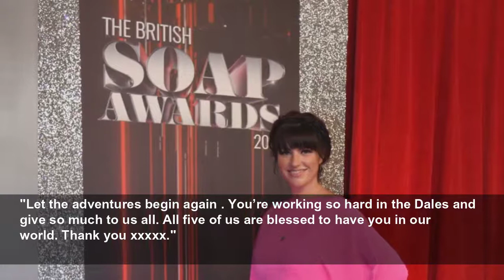Emmerdale's Laura Norton expecting second child with Mark Jordon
Laura Norton and Mark Jordon have announced they are set to become parents again.
BANG Showbiz
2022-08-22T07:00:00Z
Laura Norton and Mark Jordon are expecting their second child.
The 'Emmerdale' actress and her fiance and former co-star Mark Jordon - who also has kids Poppy and Joe with his ex-wife Siobhan Finneran - have announced they are set to become parents again after they welcomed their son Jesse into the world in January 2021.
Alongside a snap of the pair sitting in the garden gazing into each other's eyes with Laura's bump proudly on display, she wrote on Instagram: "Round 2… @markjordondad."
Mark gushed in his own post: "Jesse Poppy and Joe get to share our next adventure.
"Thank you @laura_norts for the most special gift you’ve brought me . Thank you for being an amazing mum . Our next special little person is very lucky to have your care love and brilliant view of life.
"Let the adventures begin again . You’re working so hard in the Dales and give so much to us all. All five of us are blessed to have you in our world. Thank you xxxxx."
Laura admitted giving birth to her "perfect" boy was the most "incredible, surreal experience" she will ever have.
She posted: at the time: "So, on Friday Jan 29th at 1.30am we managed to bring this little champ into the world. It was the most incredible, surreal experience I have ever had and probably ever will and my tiny mind is blown. He is perfect and we’re all so happy to welcome him to the fam. Jesse Jordon we’re all head over heels IN LOVE with you. (sic)"
Laura - who plays Kerry Wyatt in the ITV soap - also praised Mark for being the "best birthing partner".
She added: "@daddyjordon you were the BEST birthing partner would absolutely not be in one piece without you and @roh_birthcentre are amazing!! All the girls but espesh Amy our midwife who is some sort of super hero (sic)"
Mark - who previously played Daz Spencer on 'Emmerdale' - and Laura were due to marry in 2020, but they put their nuptials on hold due to the coronavirus pandemic.
He said: "We had hoped it would be this year. I went off on a tour and we were planning everything and we were like, 'As soon as the tour is done we can scoot off...'"And now this pandemic has happened. And now something else [Laura's pregnancy] has happened."